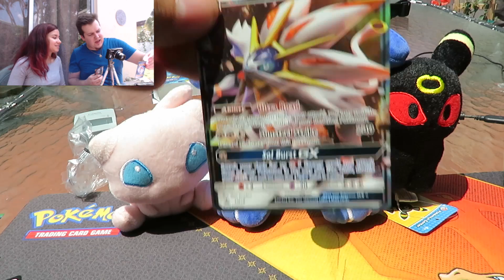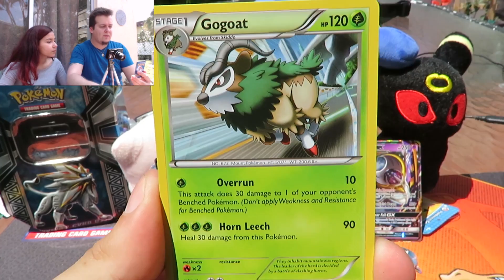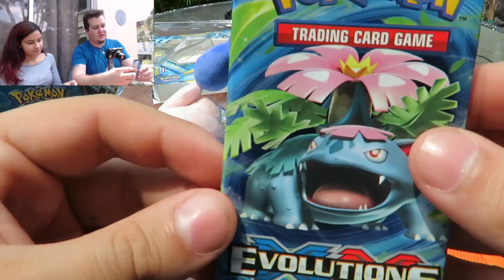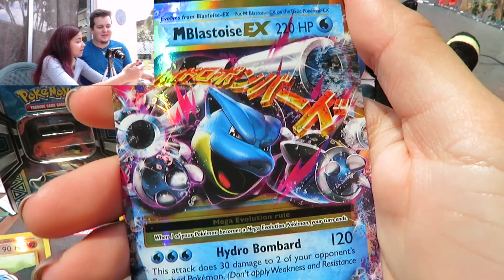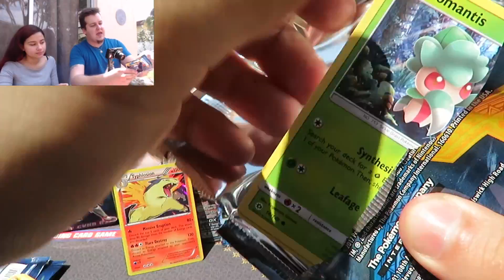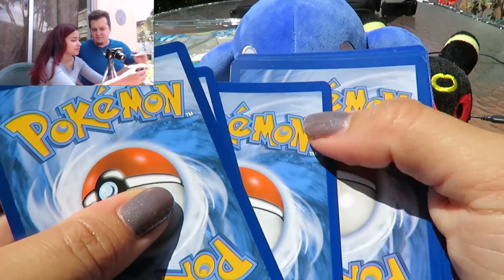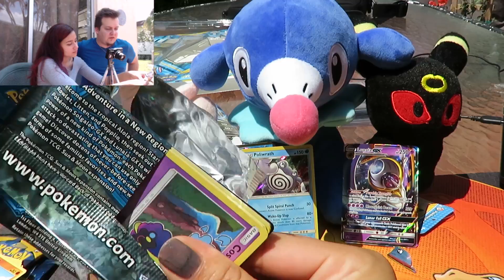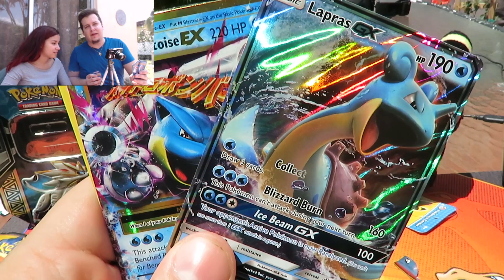Pokemon Pack Battle! EPIC Legend of Alola Tins! vs PokeMANAndWIFE & TheHoloHunter! COUPLES 3 WAY!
***You guys should totally read this super cool description!***
Hi everyone! We have a super awesome special Pokemon Pack Battle for you today! We're doing a couples 3 way! We crack open some AWESOME Legends of Alola tins! BE SURE to check out our opponents! (Links are down below, go click them!) and be sure to enter our Pokemon Guardians Rising GIVEAWAY! You'll also find a link for that video down below! This IS a viewer's choice pack battle, so YOU GUYS get to choose the winner! STAY GLOSSY!